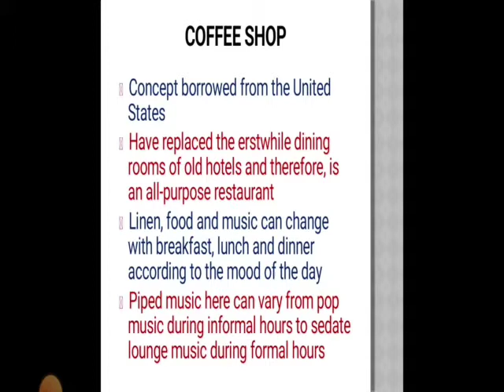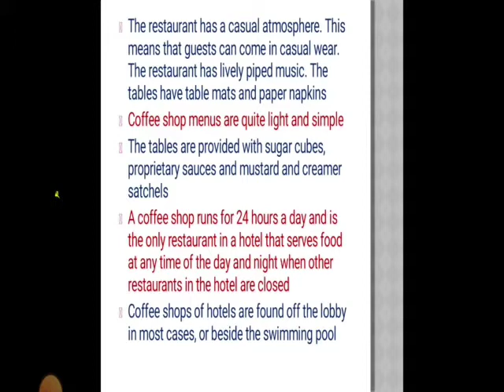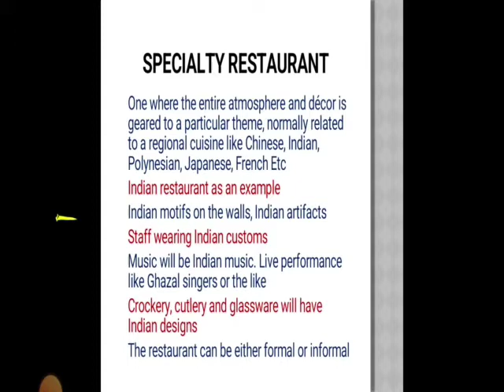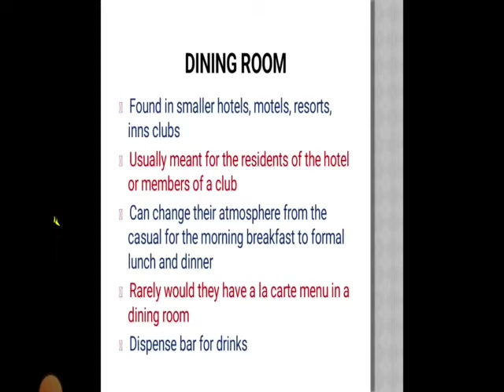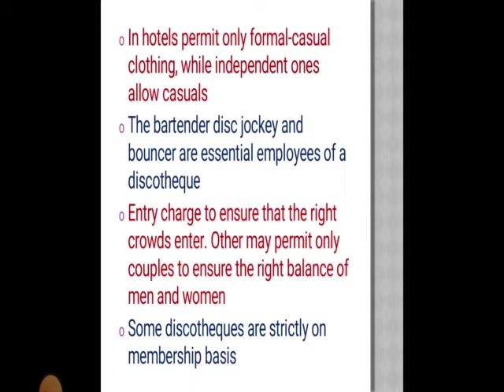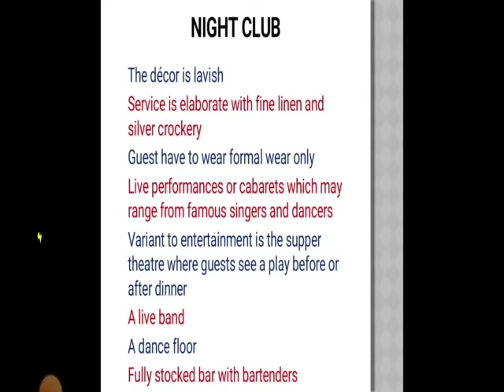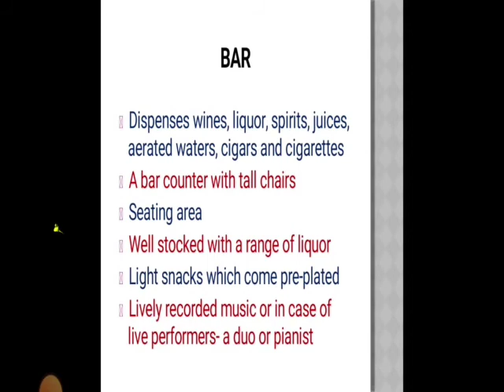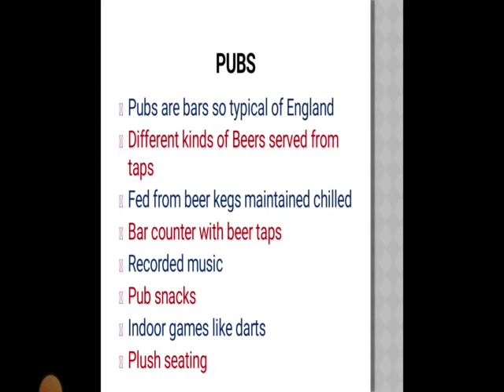DR S Karthikeyan 2 Type of Restaurants and Bar